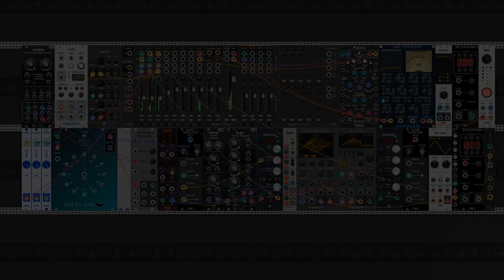Circle of Caudal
Sequenced by selected notes from Circle of Fifth randomized by Caudal. Then, via slope detector several oscillators are dispatched CV and gates to create musical textures.